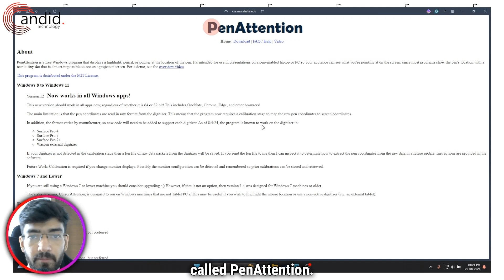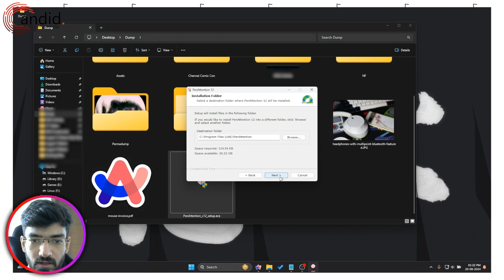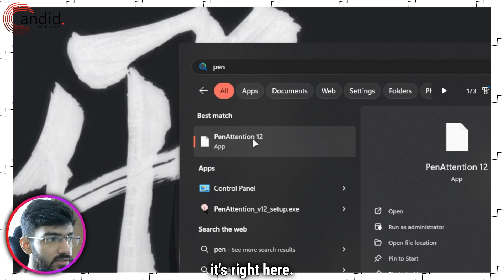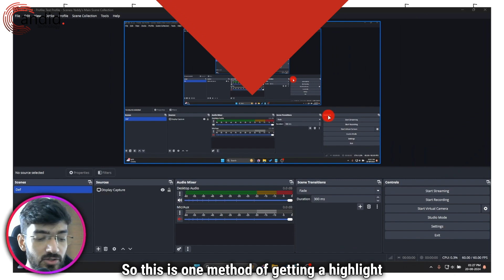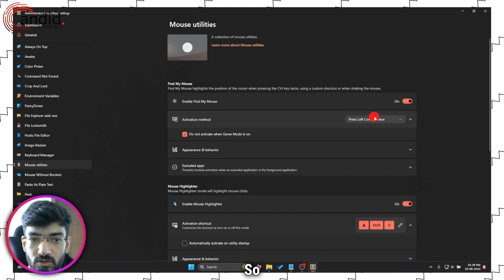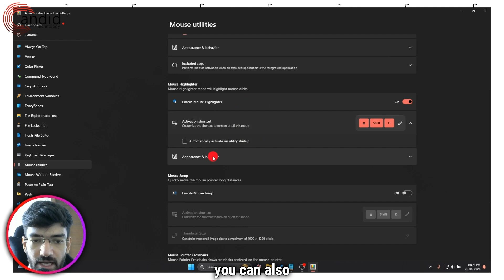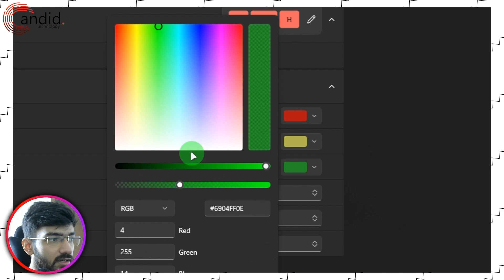How to enable highlight mouse cursor in OBS Studio?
Here is how to enable highlight mouse cursor in OBS Studio.